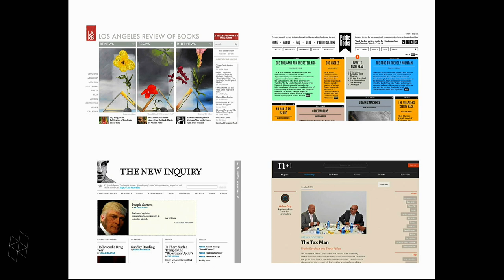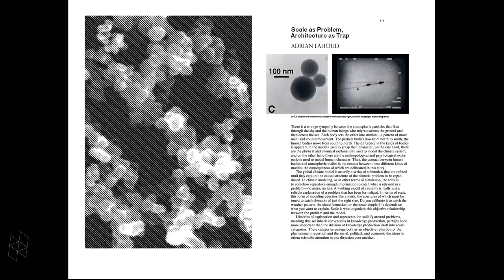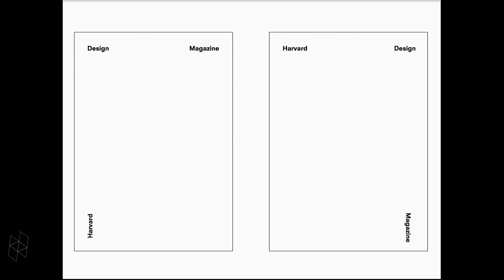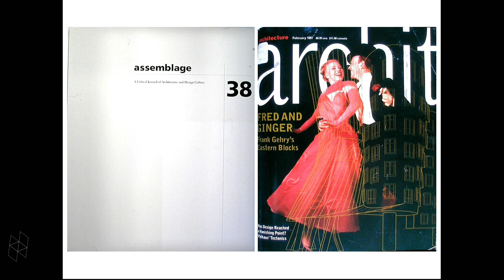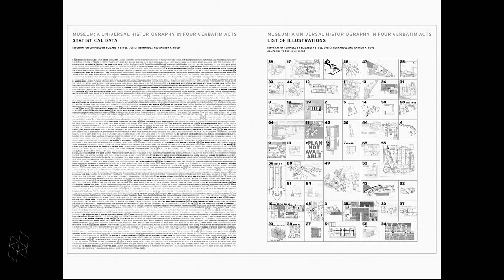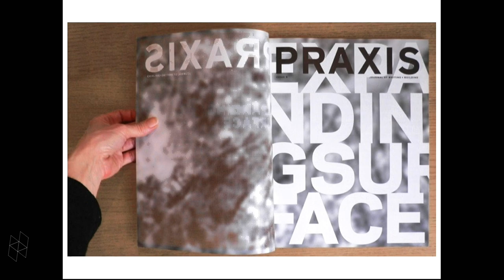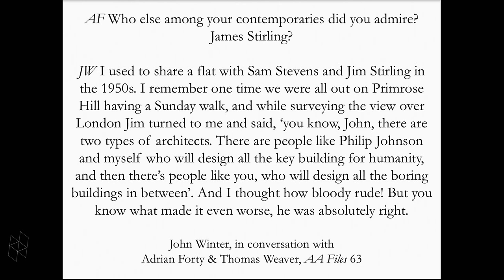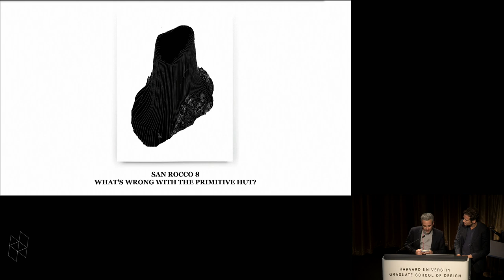"The Periodical Literature"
With reportage and historical description, speculation and documentation, the architectural literature is not easy to define as a genre: one journal might document the latest research, while another suggests a poetic literature. Yet, since the advent of modernism, from movement to movement—and even among very different examples—the journal has been a mainstay of avant-garde practice and an index of its temperaments. If that is still the case today, what can one discern about the present moment through its journals? This event will consist of a discussion among the following editors, after brief presentations by each of them: Kersten Geers, design critic in architecture (San Rocco); James Graham (Avery Review); Ashley Schafer (Praxis); Jennifer Sigler, editor-in-chief of GSD publications (Harvard Design Magazine); Thomas Weaver (AA Files); and Andrea Zanderigo (San Rocco).